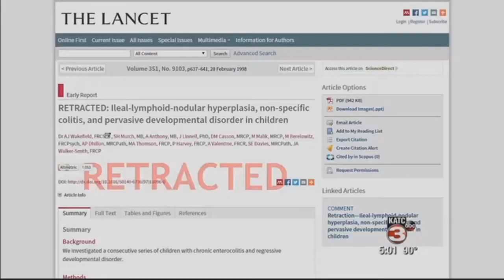Lafayette doctor backfires at Trumps statement on autism and vaccines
This week's GOP debate is reigniting the debate about vaccines after GOP candidate Donald Trump's statement about vaccines and autism.&nbsp;